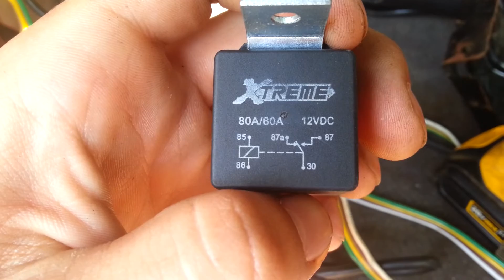Jeep cherokee xj DIY trailer pakage long version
i know... i dont speak well english but anyway here how to have a pacage tow like oem.

first u need 2 relays one for the right flasher and one for the left flasher. i use 80 amp relay because it's wan't working with other one! o.O

then u plug all your stuff normaly with your trailer wiring.
when all stuf is plug here come the relay. you start were u want..

Left setup : "the side doesnt mather cuz they toutch togeter anyway" so plug on pin 86 or 85 on the relay the withe, tan wire (parking) and dark green, red wire (flasher left)
so do the 30 pin red, orange (12V) and 87 pin goes AFTER the module straight on the yellow wire on the trailer harness!

Right : 86 pin (coil side of the relay) brown, red is flasher right and 85pin (coil side of the relay) withe, tan is parking (same place as the left one) 30 pin same place as the left side 12V is the orange, red! 87 pin green wire also AFTER of the module trailer! ;)